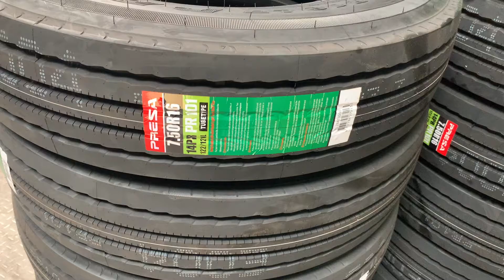[Lốp xe tải siêu bền] Lốp 7.50R16 Presa - Hàng cao cấp nhập khẩu Thái Lan.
Lốp 7.50R16 Presa - Hàng cao cấp nhập khẩu Thái Lan.

Presa Tires là dòng sản phẩm cao cấp của Nhà máy Chensing Tires (Đài Loan), đây là dòng sản phẩm lốp ô tô tải cao cấp được sản xuất tại Thái Lan cùng với Maxxis.

Lốp ô tô tải Presa gai xuôi được thiết kế bằng cao su tiên tiến giúp tăng độ chịu tải rất tốt cho xe và mang tới khả năng mài mòn thấp cho xe khi di chuyển liên tục.

Hiện tại để mua lốp ô tô tải Presa , Quý khách hàng có thể mua trực tiếp tại hệ thống cửa hàng sau đây của chúng tôi :

- Số 8/K2 Quốc Lộ 51, Long Bình Tân, TP. Biên Hoà, Đồng Nai.